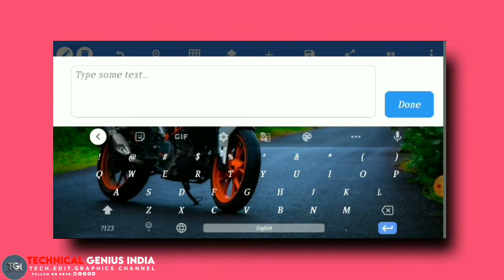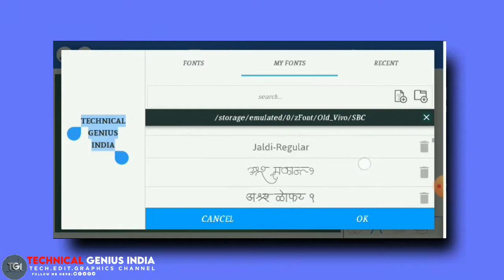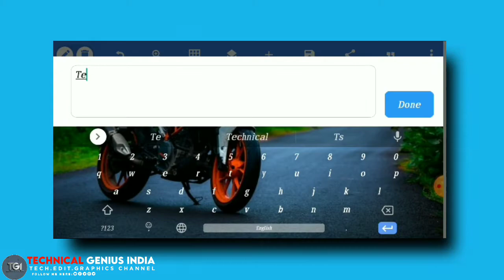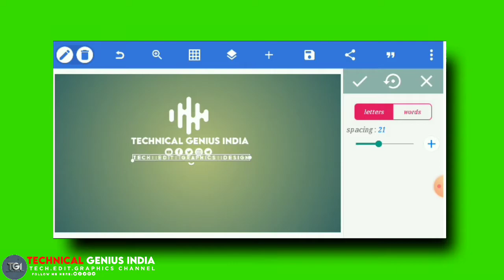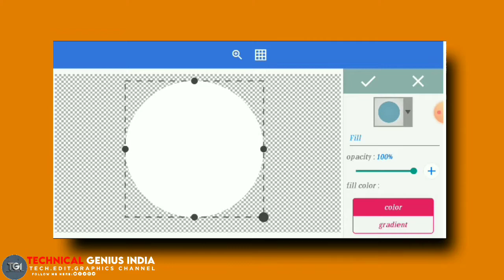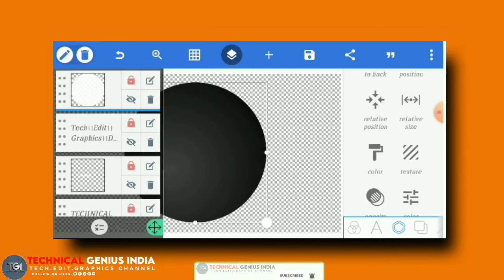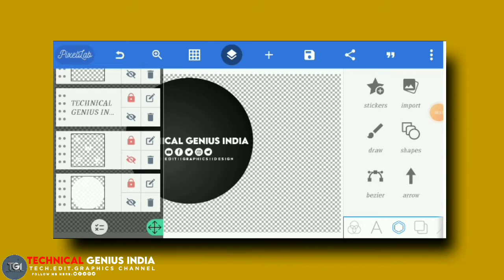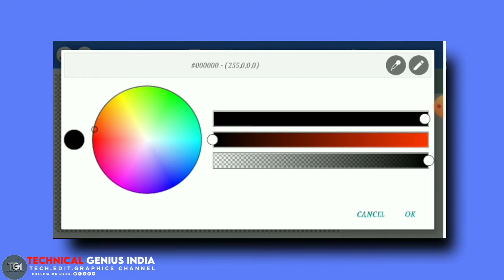Instagram Logo Editing. How To Make Logo.Style Logo Editing | PixellabLogo.music iconlogo.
🔸Cover Topics:⤵️
1- How To Make New Instagram Trending Lyrical
Status video
2- how to make trending whatsapp status
3- instagram video status
4- how to make full screen lyrical status

The following Audio/Video/Photo is not meant for any commercial purposes it's is just for showing  the creativity of  an Artists...
I respect the Original/ Official music or Video or photo  creator and All Copyright..
This person and company .All music and song

🔸Your Quarry
1- How To Make New Instagram Trending Lyrical
Status video
2- how to make trending whatsapp status
3- instagram video status
4- how to make full screen lyrical status
5- how to make lyrical status
6-full screen whatsapp status
7- instagram typing text lyrical video editing
8- how to make typing status video
9- pic par song lyrics kaise banaye
10-how to make trending typing status vide0
11-typing lyrics kaise likhe
12- shayri likhne wali video kaise banaye
13- photo par shayari likh kar video kaise banaye
14- typing Text Animation Video
15-typing Text lyrics video

Song:Lost Sky
Artist:Feat_Chris_Linton

🔹Full video Background Music:⤵️
Song Name:-CrockPot
Artist:-Diamond Ortiz